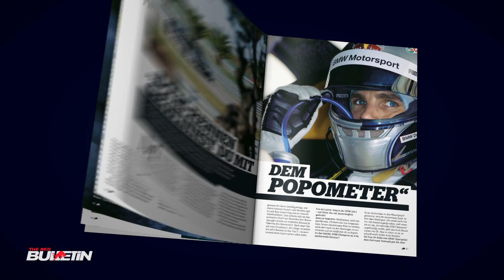The Red Bulletin / April 2012 (Germany)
„Man weiß nie etwas. Man vermutet immer nur."
Das sagt einer, der sich mit nichts als Widerstands- und Erfindergeist unter die 500 wohlhabendsten Menschen der Welt geforscht und entwickelt hat: James Dyson im großen Red Bulletin-Interview über ein Leben im Wendekreis des Staubsaugers.

„Pack ma's ..."
Die Geschichte der Eroberung des „unmöglichen Bergs", das Happy End nach drei Jahren voller Rückschläge: Wie es dem Tiroler David Lama gelang, den Cerro Torre in Patagonien als erster Alpinist der Geschichte im freien Kletterstil zu besteigen.

„Ein komplett neues DTM-Projekt."
Martin Tomczyk geht als Titelverteidiger in die DTM-Saison 2012. Im Red Bulletin-Interview spricht der Bayer über die Hintergründe seines Wechsels zu BMW, über die entscheidenden
Tausendstel im Hinterteil und warum sich Formel-1-Stars in der DTM so schwer tun.

 „Dann kam Obama."
Red Bull Stratos, das Update: Der Wetter-Guru. Alle technischen Details zu dem unglaublichen Ballon, der Felix Baumgartner an den Rand des Weltraums bringt. Und Felix' Bericht von seiner Ausbildung zum Ballonfahrer, inklusive 80 Meter langer Schleifspur auf einer Wiese in New Mexico.

Und sonst?
Gesamtkunstwerkalarm bei Woodkid! Die Welt der Surfer von Gaza. Mountainbike-Profi René Wildhaber und die Entdeckung der Schweiz. Wie Leonardo da Vinci das Fahrrad erfand. Der Trainingsplan von Cliff Diving-Star Michal Navratil. Was im Kopf von Scarlett Johansson vorgeht. Wie M83 die verlorene Jugend sucht. Wieso man die neue Platte von Michael Kiwanuka nicht verpassen sollte. Und welche acht Bergpässe man unter seinen Pedalen gehabt haben muss. Das Red Bull TV-Fenster beflügelt ServusTV täglich neu.